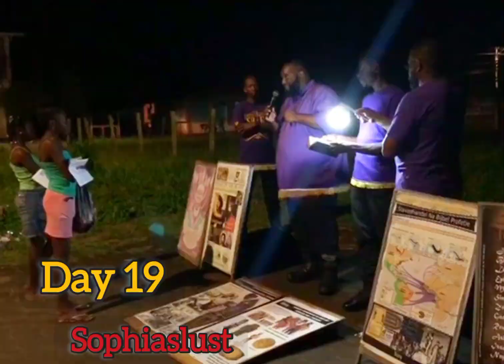week 3 of 30 days of camp